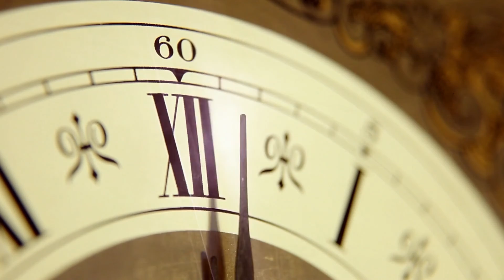Mystery | Paulo Lima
Music for movies

Disponibilizamos uma equipa dinâmica e altamente qualificada, temos anos de experiência a trabalhar com vários Grupos e Artistas em diversos estilos musicais em produções musicais, assim como profissionais especializados nas áreas de gravação em Estúdio e ao vivo.